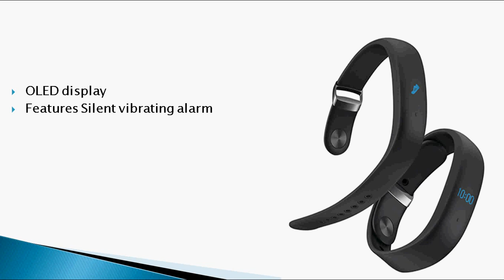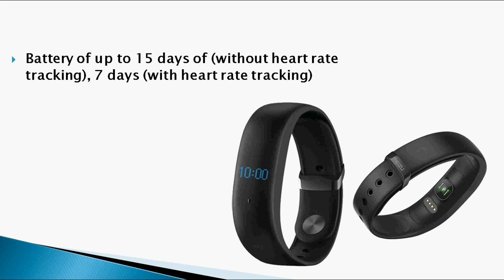Meizu Band with Concealed OLED display, Heart rate sensor, IP67, 15 days battery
The Meizu has launched its first fitness band, Meizu Band at its M5 Note event in China, a concealed OLED screen which blends in with the band well, can track fitness data such as distance, number or steps and calories burnt, track sleep and also has a heart rate sensor on the back for 24-hour heart rate tracking. The band also is compatible with both Android and iOS devices and connects over Bluetooth LE using app. It has IP67 ratings for dust and water resistance, in black color and is priced at 229 yuan (US$ 33 / Rs. 2,260 approx.).